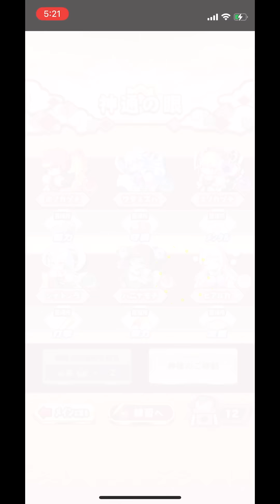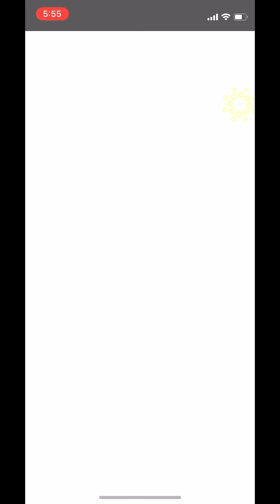【SRカグヤとPA以上量産】天盟環境激変、カグヤSR運用でも圧倒的強さでPA↑選手ガンガン作ろう【パワプロアプリ】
ーーーーー
アプリのダウンロードはこちら！

ーーーーー